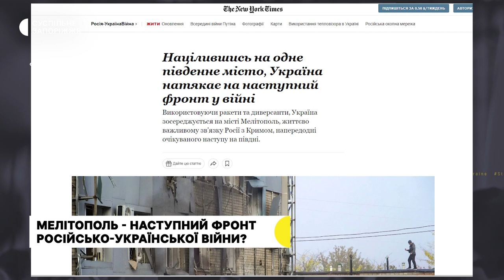Чи стане деокупація Мелітополя наступним етапом звільнення півдня | Новини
Мелітополь може стати наступним фронтом російсько-української війни, а також важливим етапом деокупації півдня. Про це пише американське видання The New York Times. За їх даними, українські військові посилюють ізоляцію та намагаються ослабити окупантів у тимчасово захопленому місті. Думку західних журналістів частково не поділяє український військовий журналіст Богдан Мірошников.